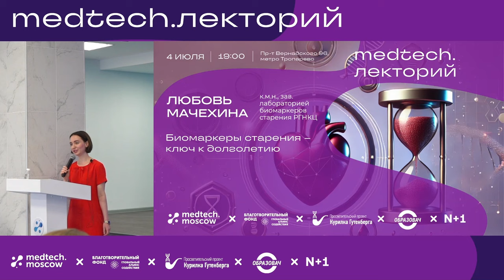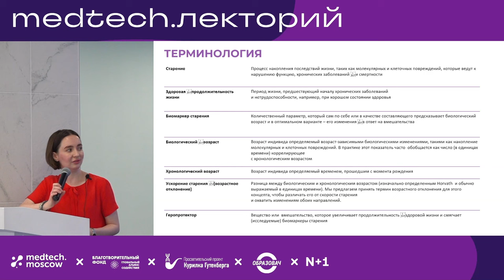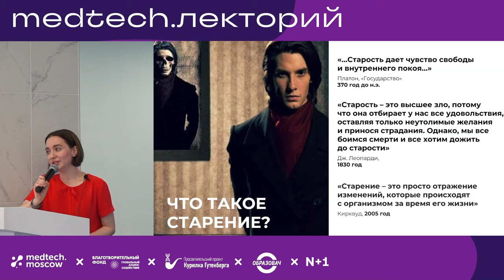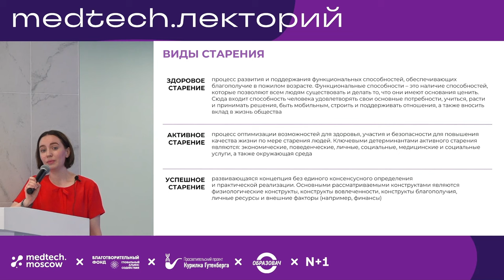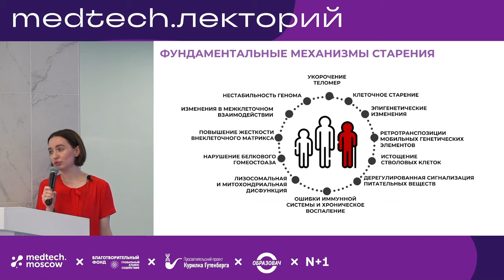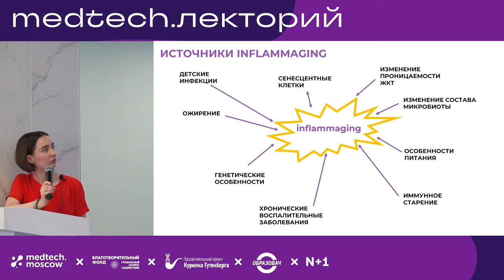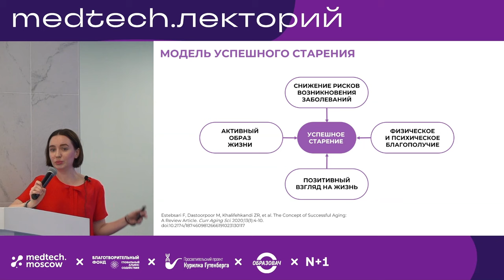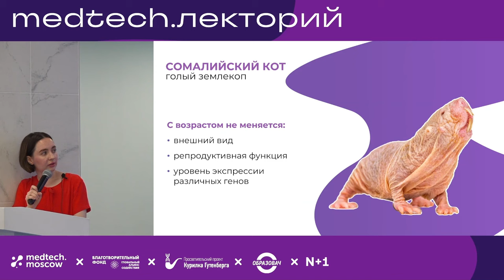Лекция | Биомаркеры старения – ключ к долголетию | Любовь Мачехина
Спикер: Любовь Мачехина – кандидат медицинских наук, врач-эндокринолог, гериатр, заведующая лабораторией биомаркеров старения, куратор исследования RUSS-AGE

Из лекции вы узнаете что такое биомаркеры старения и как они используются, какие существуют механизмы старения, что такое геропротекторы и как они работают для замедления процессов старения, а также получите практические советы, которые помогут сохранить здоровье и продлить жизнь.